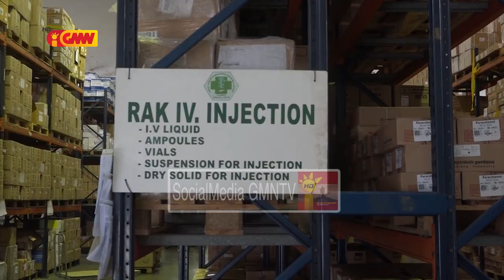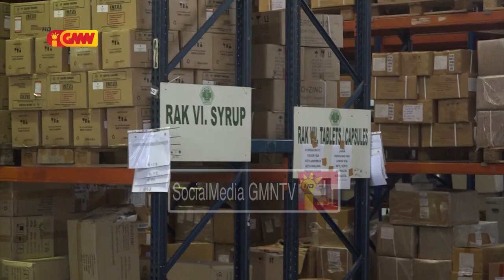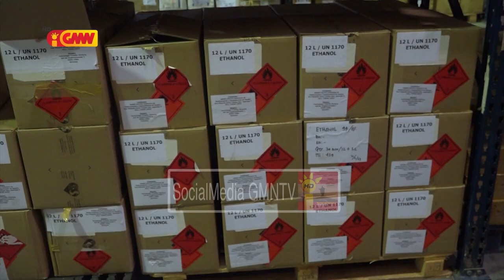Diretúr Ezekutivu INFPM garante sei la akontese tan problema konabá ai-moruk iha futuru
Diretúr Ezekutivu Institutu Nasionál Farmásia no Produtu Médiku garante sei la akontese tan problema konabá ai-moruk iha futuru